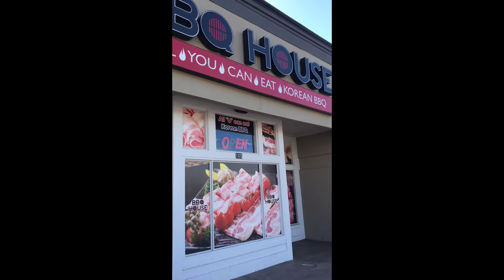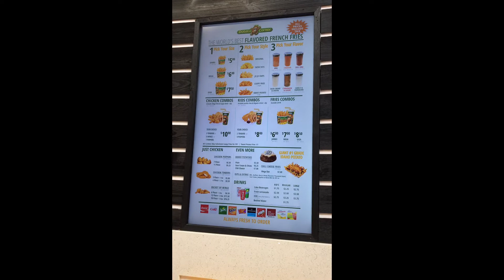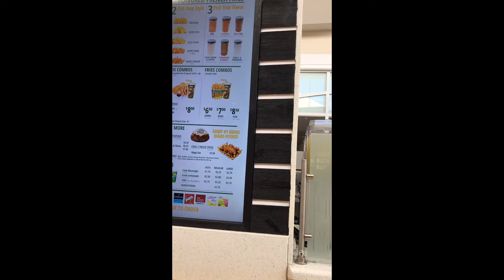Mukbang &Shopping with friends